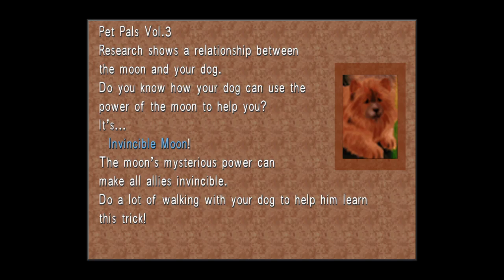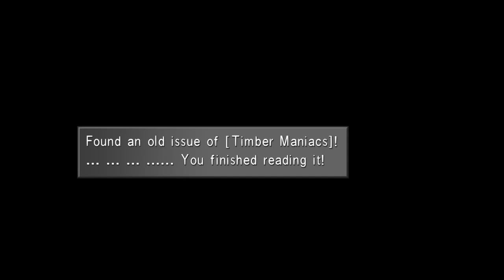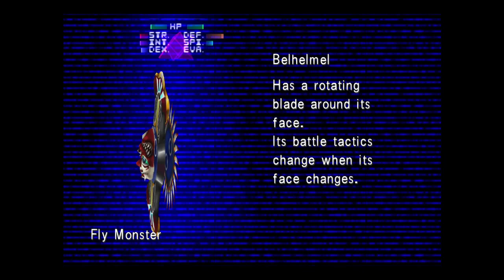Final Fantasy VIII Part 4 - FINALLY STORY PROGRESSION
7 games down in the main series, 11 more to go. And I don't really enjoy this one too much. Wish me luck.